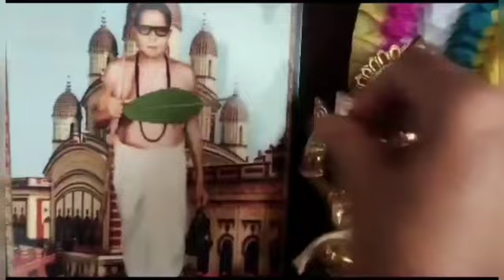।। সয়াবিনের নতুন একটা রেসিপি ।। আবার একঘেয়েমি জীবন ☹️।।